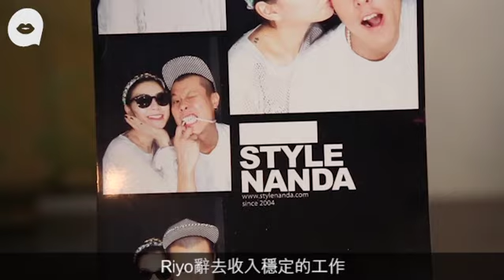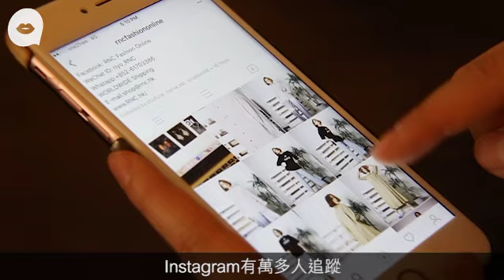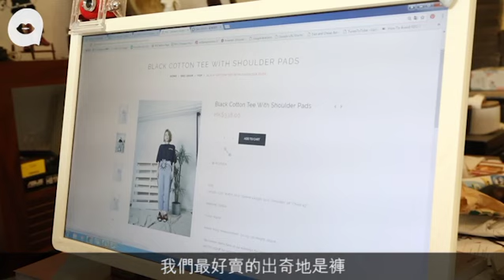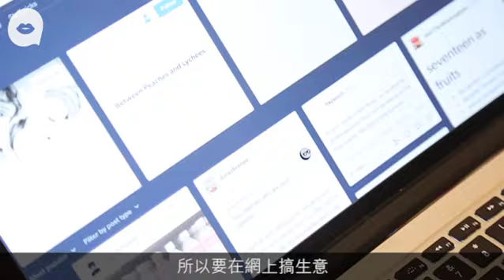情侶拍片試穿IG分享 時裝網店靠三招月賺25萬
【扮靚籽：時裝絮語】
近年網購成風，不少人都喜歡上網買衫，時裝網店多的是。三年前，一個月入數萬元的男生辭工與女友合資開網店實現夢想，這些年間，女友變成了太太，網店還在芸芸競爭者中突圍而出。同樣在韓國東大門入貨，卻比其他網店多出一倍粉絲，最高峯更試過月賺約25萬，原來店主夫婦有三招吸客。